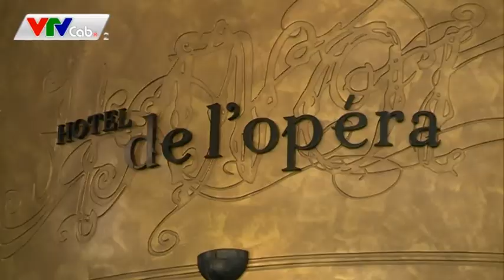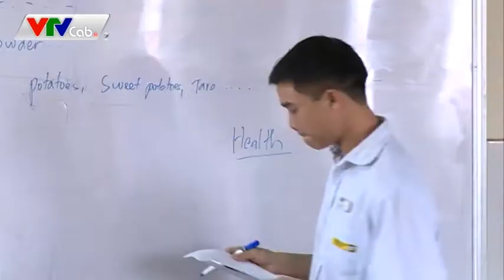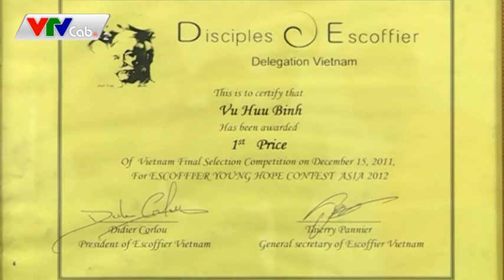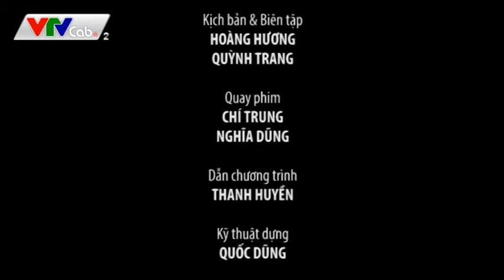CauChuyenCuocSong Vu Huu Binh